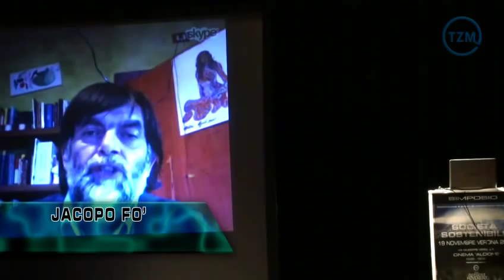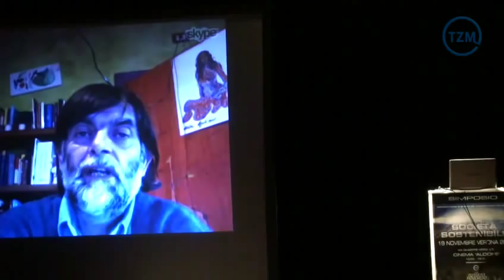Simposio "Società Sostenibile": 12.Jacopo Fo - Gli ecovillaggi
Jacopo Fo, fumettista, scrittore e attore, è da anni impegnato in battaglie civili e di solidarietà sociale, cura un blog personale nel quale esprime anche le proprie opinioni politiche e sociali. Ha appoggiato il V-Day. Contrario alla produzione di energia da centrali nucleari, è un sostenitore della politica a favore delle energie rinnovabili.
Promuove gli ecovillaggi, cioè delle comunità di persone che decidono di vivere insieme, in un contesto condiviso, ispirandosi a criteri di sostenibilità ecologica, socioculturale ed economica.
Fonda lui stesso l' "Ecovillaggio Solare Alcatraz" in umbria, un progetto che mette insieme l'attenzione per l'ambiente e il risparmio energetico.
Sostiene il movimento delle "Transition Towns" dove lo scopo principale è quello di elevare la consapevolezza rispetto a temi di insediamento sostenibile e preparare alla flessibilità richiesta dai cambiamenti mondiali della società di oggi, ricercando metodi per ridurre l'utilizzo di energia ed incrementare la propria autonomia.
Nella seconda parte dell'intervento Jacopo, rispondendo alle domande del pubblico in sala, affronta inoltre altri numerosi temi, tra cui il ruolo delle donne, la condivisione delle competenze, la disoccupazione, l'attivismo politico nella vita quotidiana e la transizione verso una società senza speculazioni e senza moneta.